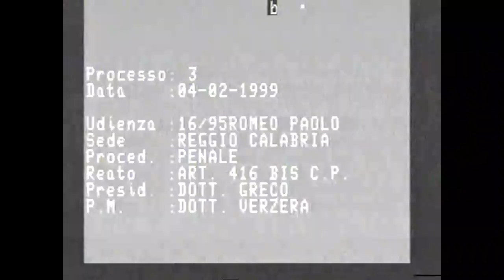Processo Olimpia Udienza n°59 del 04/02/1999 - Richieste